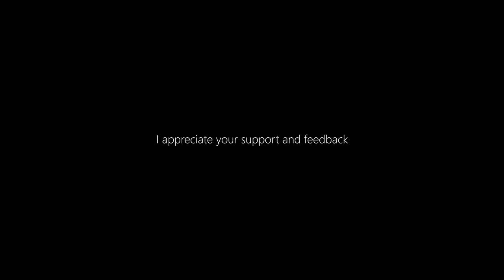John Butler - Young and Wild | Acoustic Guitar | Solo Fingerstyle Cover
My acoustic guitar cover of John Butler`s song "Young and Wild" (live acoustic version). It´s a solo fingerstyle arrangement without any voice. It´s one of my favorite songs on the guitar to play around with.

As you may hear, the strings have a lot of warmth, color and low end. You have to let your strings die! Nick Drake probably never changed his strings therefore he got an authentic tone as no one else has. Josh Turner explains how to get your strings sound like Nick Drake`s ones. It´s not just because my guitar has a small body, it´s also because I used really really dead strings with not a lot of overtones. I let the strings for several months on my guitar so they have time to lose all of their brightness.